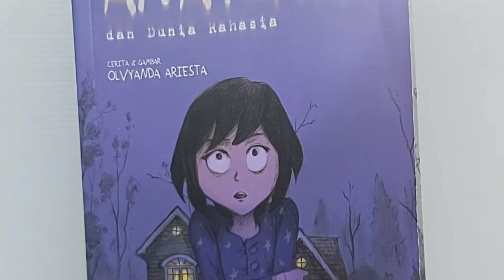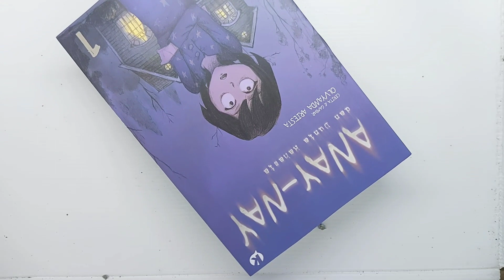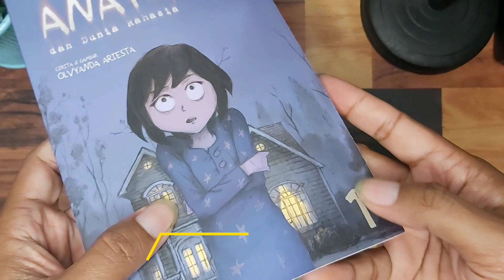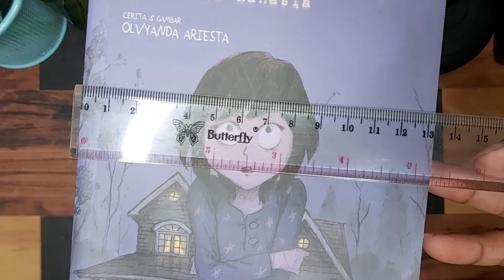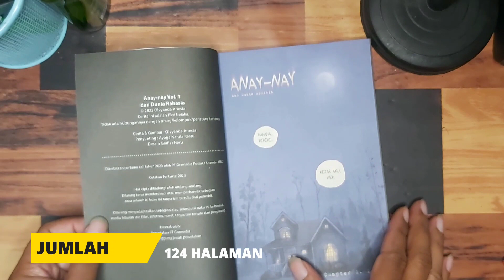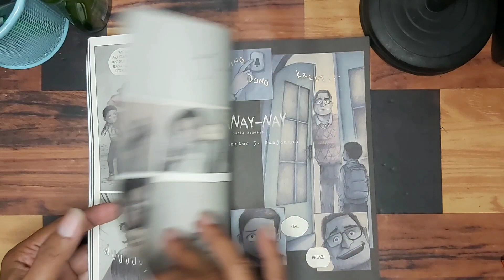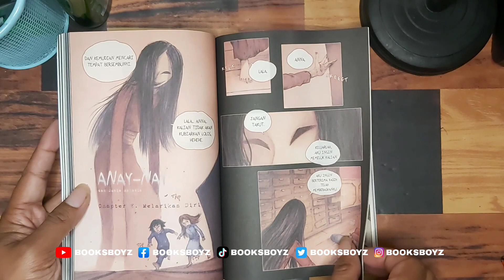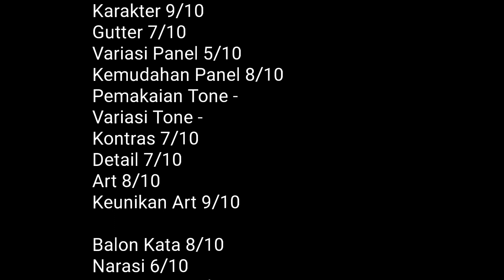Review Komik ANAY - NAY by OLVYANDA ARIESTA | Komik Horror dengan Art Unik Nih - Booktube Indonesia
Review Komik Anay - Nay by Olvyanda Ariesta yang diterbitkan oleh Koloni, imprint M&C! Comics. Komik Horror sekaligus Komik Thriller ini mengisahkan petualangan Lala yang diculik ke Dunia Rahasia oleh sosok mahluk menakutkan bernama Anay - Nay. Sanggupkah ia keluar dan kembali ke Dunia Nyata ?, ketika Kepolisian mulai kebingungan karena semakin banyak anak hilang diculik !.

Cetakan : Premium
Cover : SC - Glossy
Halaman : 124 Full Color
Kertas : Bookpaper
Harga : Rp. 62.000

▪︎Author
▪︎Cetakan

SEGMEN
00:00 Opening
00:35 Informasi
01:25 Tampilan
04:15 Isi
06:26 Kesimpulan
07:52 Score

DM aja ke IG yak

BooksBoyz Tag :BB
▪︎Penerbit
▪︎Author
▪︎Jenis
▪︎Genre
▪︎Cetakan

PLAYLIST KOMIK

Komik M&c! Comics
Komik Koloni
Komik Akasha